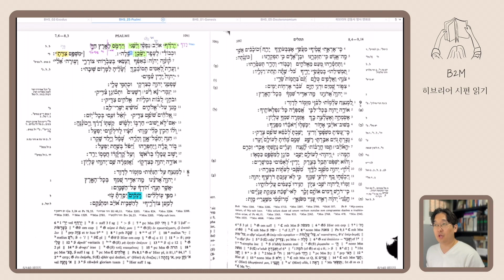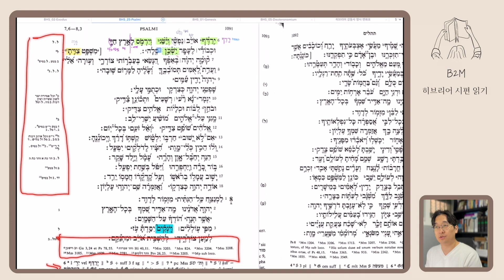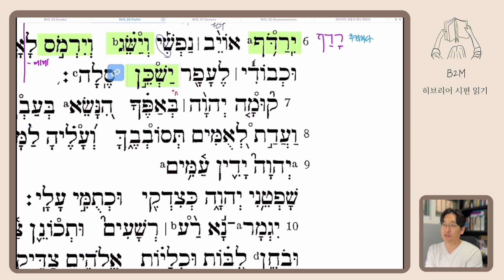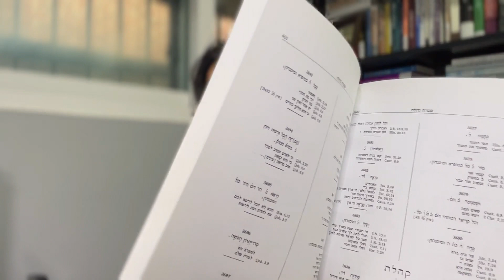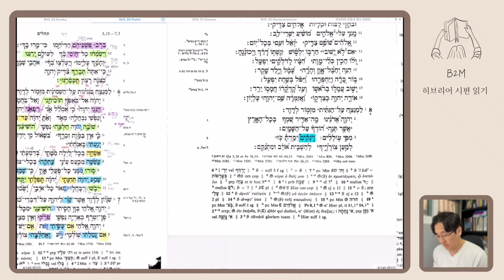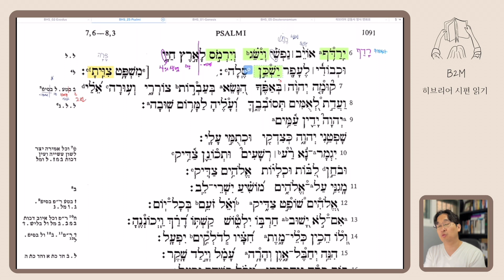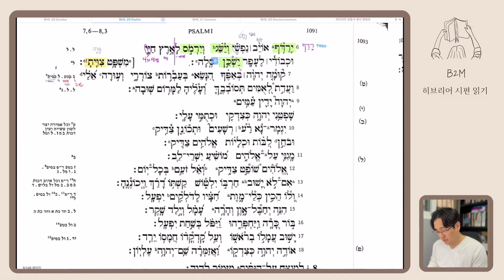BHS 히브리어 성경 보는 방법 / 대마소라, 소마소라, 본문비평장치 무엇인가?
BHS 히브리어 성경(MT)를 어떻게 봐야하는  보는 방법에 대하여 소개합니다.
(베하에스 - Biblia Hebraica Stuttgartensia)

⬇ 영상 목차
00:40 1. BHS 소개
00:54 2. 히브리어 성경 레이아웃 소개
01:31 3. 소마소라 보는 방법 및 해설
05:13 4. 대마소라 보는 방법
07:29 5. 책소개 - 히브리 성서 마소라 해설
08:03 6. 본문비평장치

1. 대마소라
2. 소마소라
3. 본문비평장치

✓ B2M - Bible to Ministry
             - Bible 성서(학), 원어  Book  신학서적
                Mac 맥  Ministry 목회